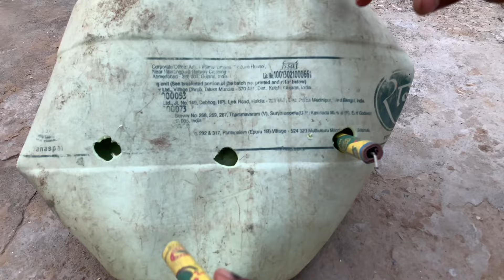Diwali Fireworks testing with RC Toys | Diwali Fireworks ki video | amazing Crackers testing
Matchstick Chain Reaction Domino Vs Diwali Kit Kat Crackers Amazing Experiment 😱 क्या होगा ? Safety Comes First , I Use Face Protection Note :- This Video Only Entertainment purpose . Plz Do Not Try At Home.